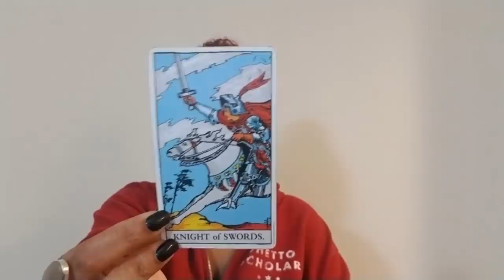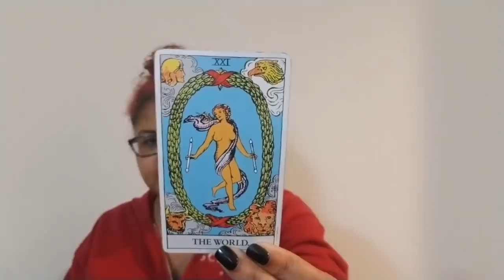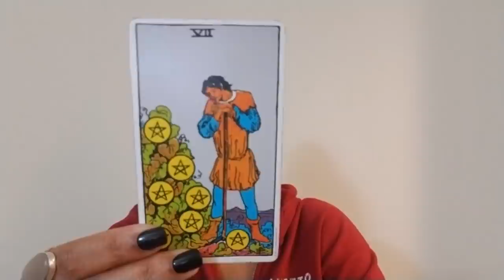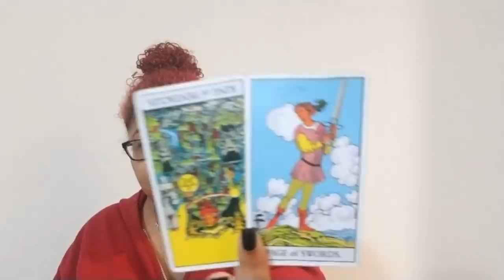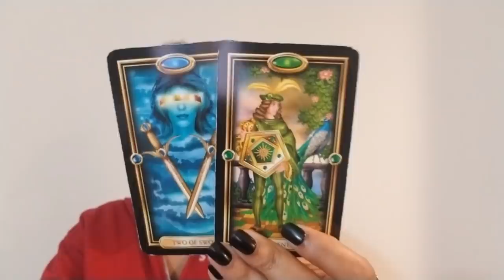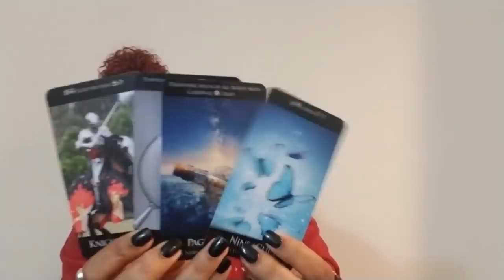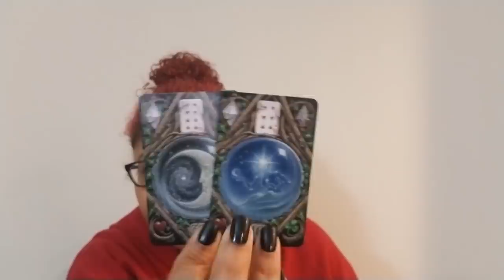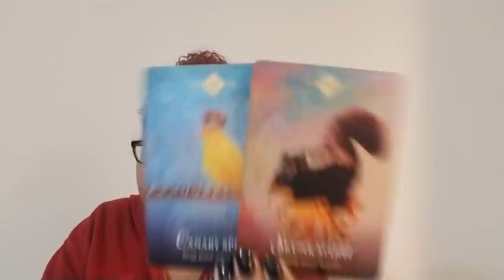Virgo: The Bear Always Comes Out Of Hibernation, HUNGRY! (September 30th - October 11th)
Virgo: Weekly Love Reading (September 30th - October 11th)